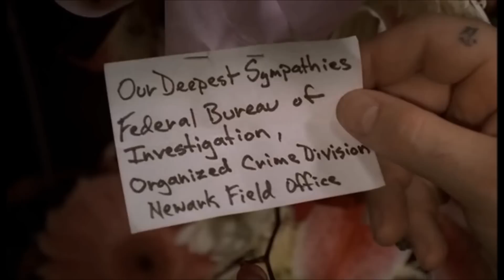The Sopranos: 3x02 Proshai, Livushka - Livia's Wake (1080p)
Livia Soprano dies (ding dong, the witch is dead!) and anyone who knew her grieves or pretends to grieve.

"The Sopranos" is the property of HBO and its creator David Chase.